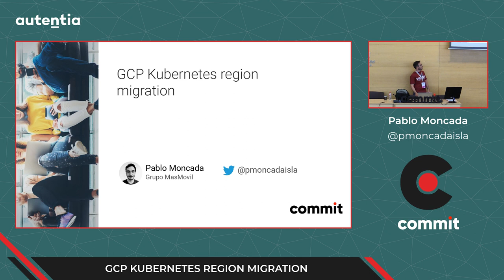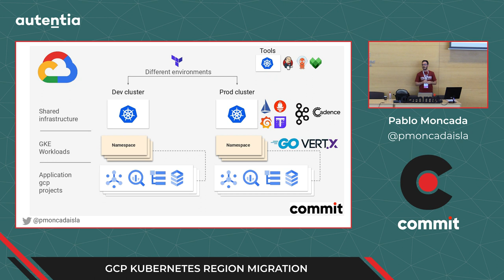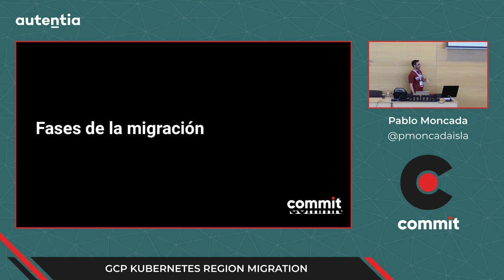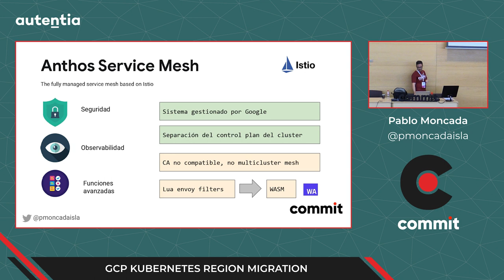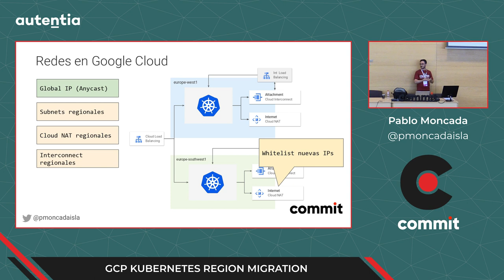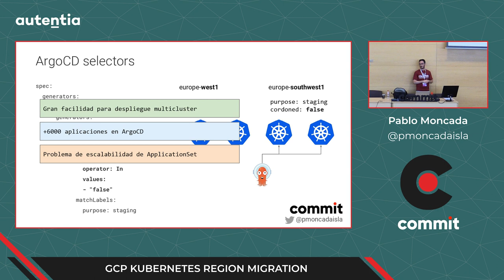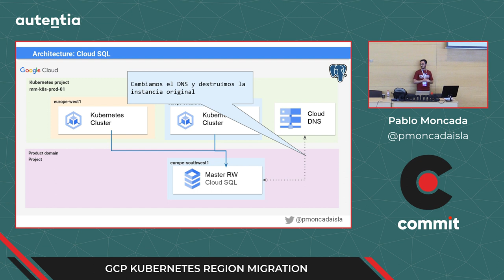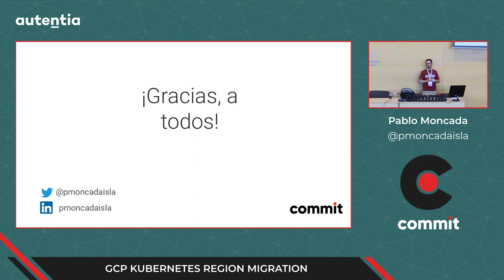Pablo Moncada - GCP Kubernetes region migration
MasStack es un sistema Cloud Native escrito en Java y en Go que se ejecuta sobre GKE e Istio en Google Cloud Platform con más de 4000 vCPU y 12 TB de memoria, en total más de 10,000 pods. MasStack se apoya en sistemas OSS como Cadence que nos permite ejecutar millones de workflows de negocio cada hora o Kafka como columna vertebral de eventos gestionando más de 50k mensajes por segundo.

En esta charla veremos cómo hemos afrontado un refactor de nuestra arquitectura y migración de una región de Google Cloud de Bélgica a Madrid sin impactar el negocio, en el menor tiempo posible y sin que los costes se vean afectados.